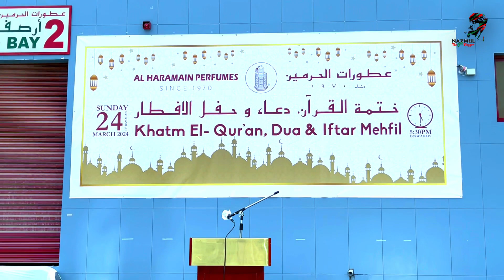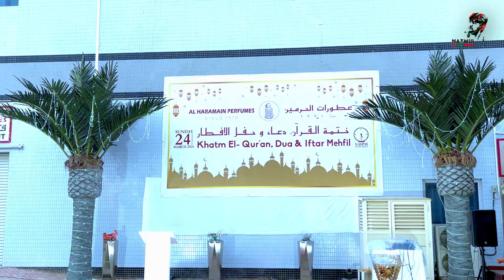Biggest iftar of Al Haramain Perfumes, Al Haramain Iftar at UAE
Since 1970, Al Haramain Perfumes has been at the forefront of perfumery, continually exploring evolving trends to meet the preferences of their discerning clientele. They have successfully captivated perfume enthusiasts worldwide.

Additionally, each year, the Al Haramain Group hosts a grand Iftar event, welcoming global expatriates, local UAE nationals, and members of royal families.